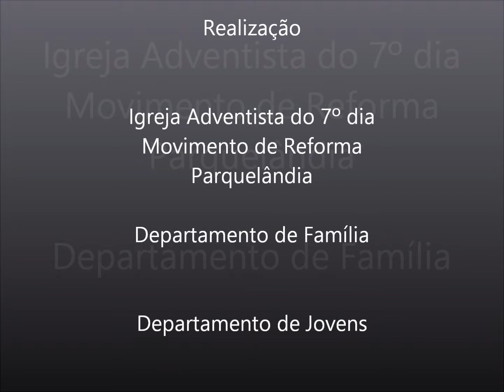Encontro de Casais - Fortaleza-CE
18 a 20 de julho de 2014